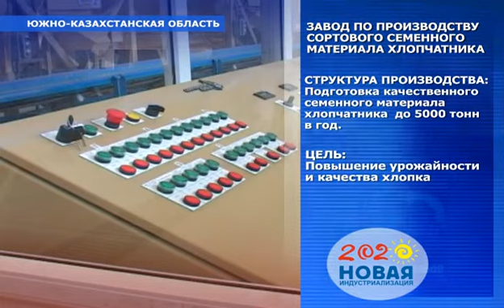Завод по производству хлопчатника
Адрес объекта: Махтааральский район. пос Атакент
Объем ивестиций: 1,7 млрд